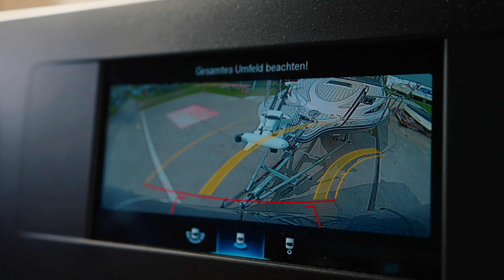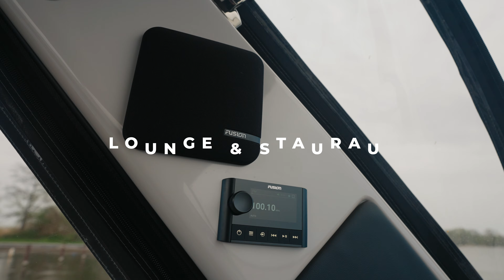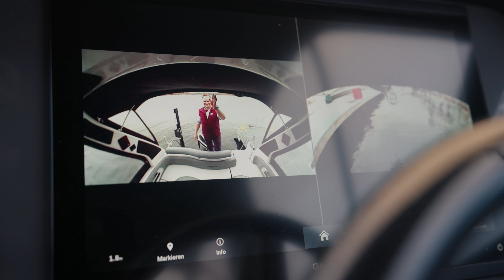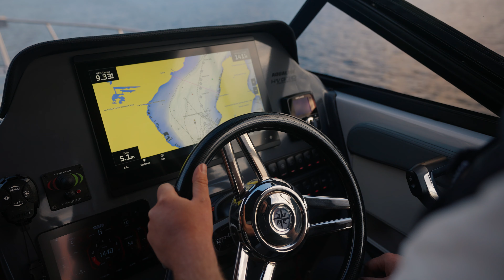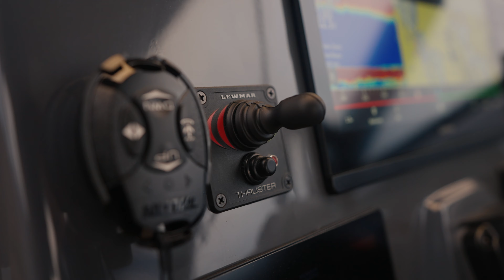Das ist unser neues hybrid Model | AQUALINE 750 HYBRID ADVENTURE | Teil 1